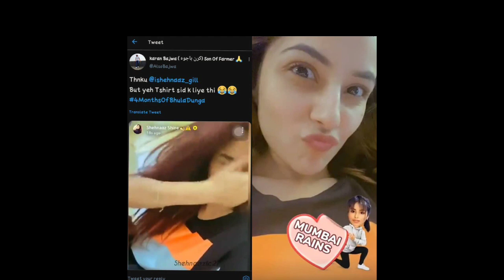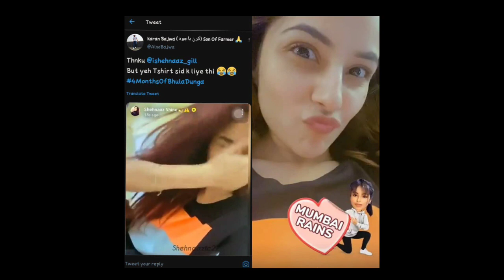फिर पकड़ी गई Sidnaaz की चोरी । ये देखिए proof